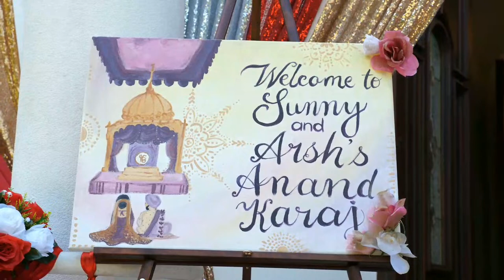ARSH & SUnny WEDDING